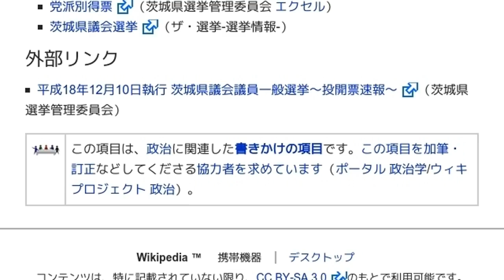「2006年茨城県議会議員選挙」とは ウィキ動画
ウィキを動画で読む「2006年茨城県議会議員選挙」のウィキ動画です。